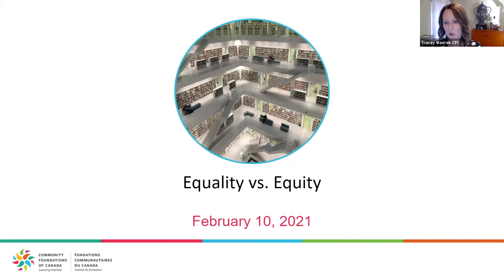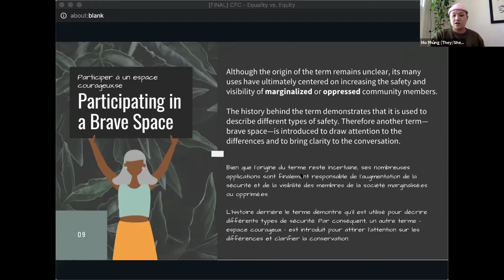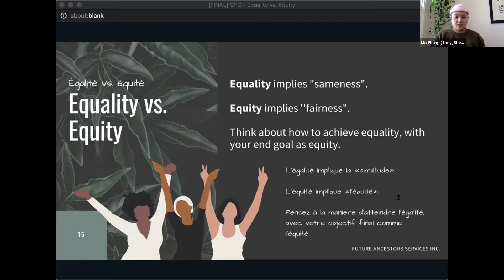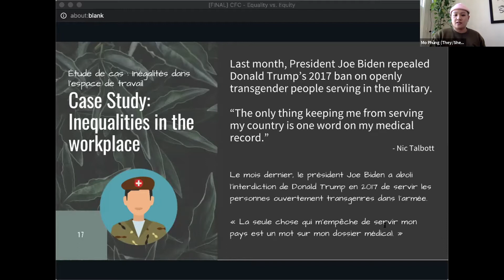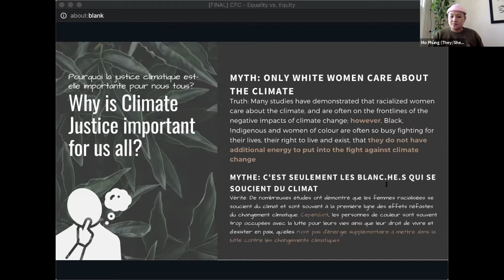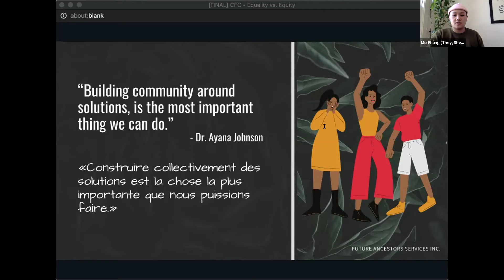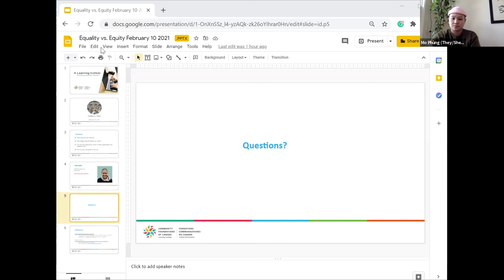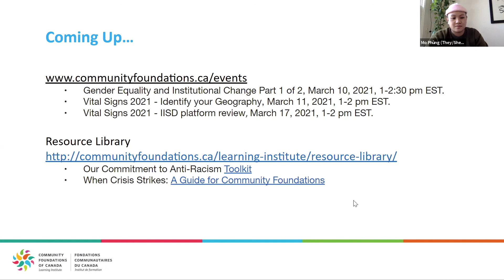Communities for Gender Equality: Equality vs. Equity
While equality and equity may sound similar, the two terms have key, inherent differences. When it comes to progressing meaningful diversity and inclusion, it is important to know and understand the differences between these two terms. As many community foundations and local organizations look to improve current and ongoing racial equity and gender equality work, having a strong understanding of terminology and their uses will be important to improve your work and move it in the right direction.

This webinar is part of our ongoing series for Communities for Gender Equality and open to any and all community foundations in our network. Join us, alongside Future Ancestors Alchemist, Mo Phung, to learn more about the complex dynamic between equality and equity, and how it applies to the philanthropic sector, as well as our society at-large.

Presenters
Mo Phùng (they/she) | Alchemist, Future Ancestors Services

Mo is a Việt/Người Kinh second-generation immigrant who was born in Yarmouth, Nova Scotia. They are a Marine Biologist, Ocean Technologist, artist, and photographer based in Kjipuktuk (Halifax). They work as a Community Specialist for Ocean Wise and are a co-founder of Oceans Week HFX, a youth-led initiative that supports the growing ocean community through relationship building, youth engagement and connecting community members with local businesses and organizations. Mo has experience working with the Nova Scotia ocean sector and non-profits who work in ocean conservation and education. Their approach is to engage the ocean and environmental sectors to create climate justice frameworks and prioritize racialized voices, relationships and connections.